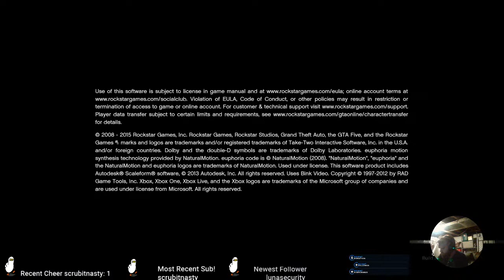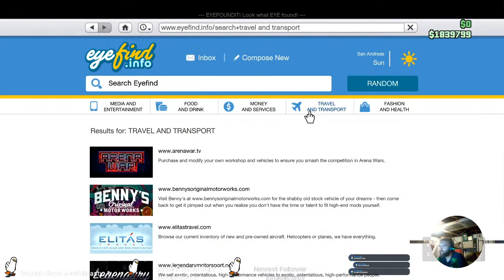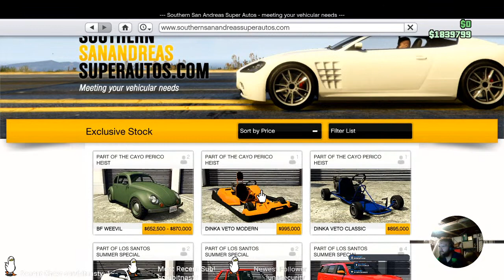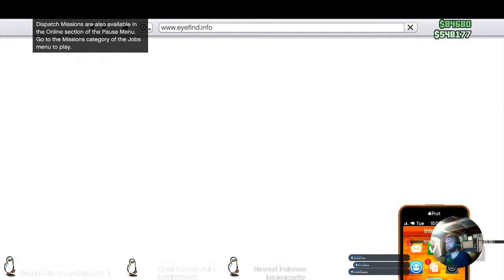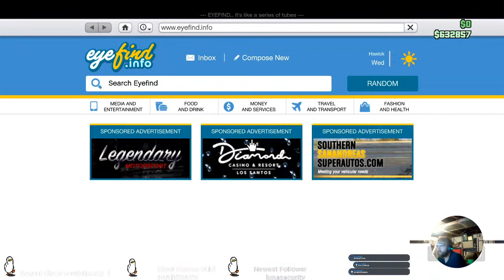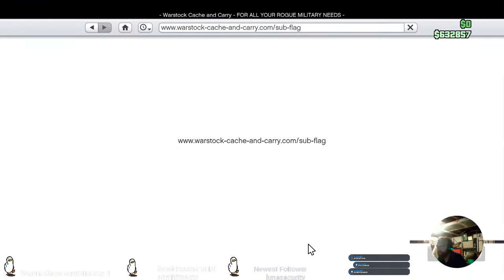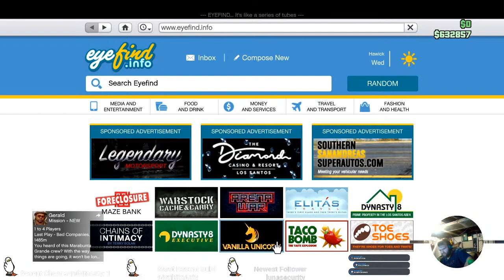Positive Vibes! Lets Grow Together!